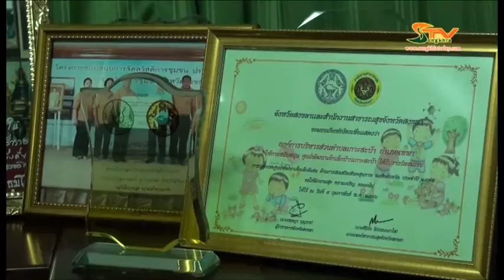ท้องถิ่นพัฒนา อบต เกาะสะบ้า อำเภอเทพา จังหวัดสงขลา